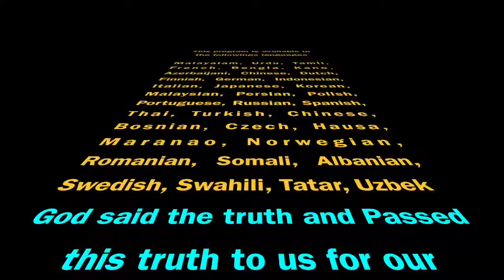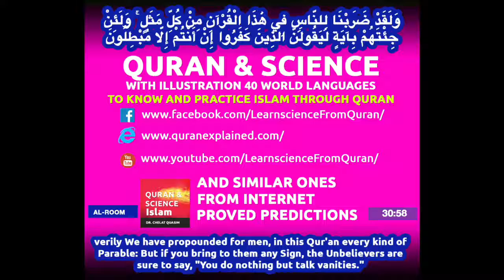Quran Malayalam translation (Chapter 77:1 - 77:10) Surah Al-Mursalat